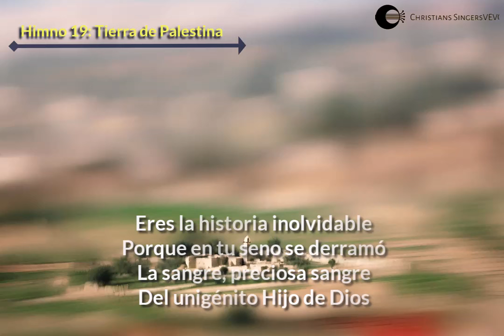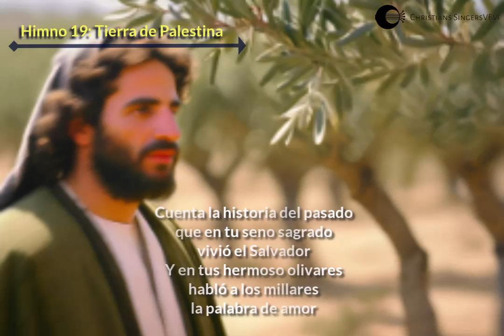19. Tierra de Palestina - Himno Acapella [Letras]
19. Tierra de Palestina - Himno Cristiano [Letras]